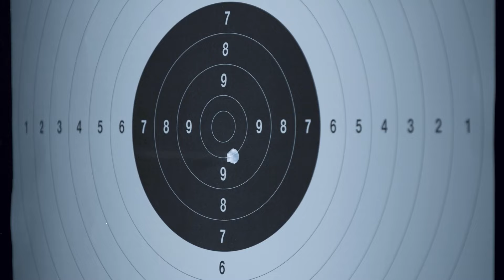The NEW CZ Shadow 2 Compact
Compact, Light-Weight, Pure Performance
The same instinctive fit as the CZ SHADOW 2 – Smaller • Lighter • Optics-Ready
An ideal, compact-sized firearm for users and fans of the CZ SHADOW 2 models.